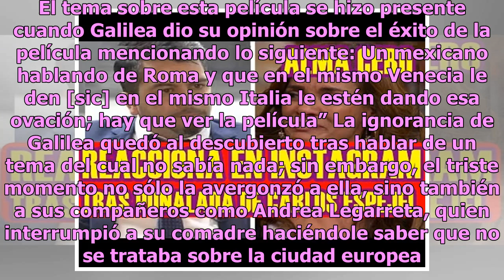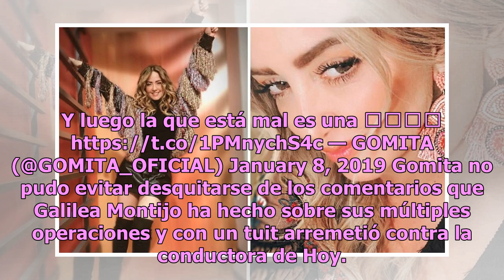Hasta Gomita humilla sin piedad a Galilea por Roma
La popular conductora de Hoy Galilea Montijo se ha convertido en una de las mujeres que más ‘la ha regado’ en los medios, por lo que la crítica contra la jalisciense no ha parado; su oso más reciente está relacionado con Roma, de Alfonso Cuarón. Gomita, exconductora de la televisora de San Ángel, se...